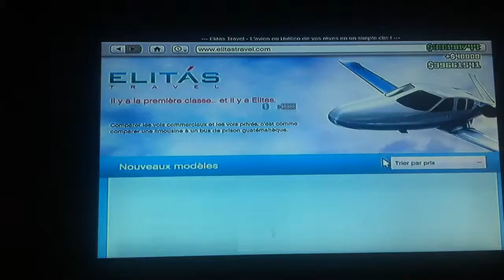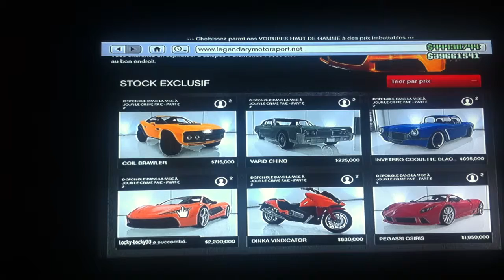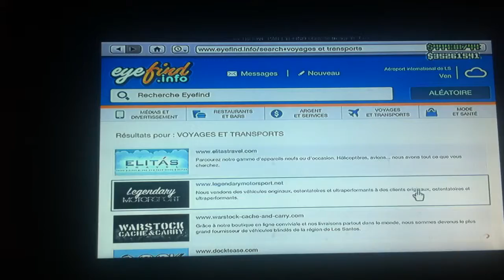Moddeur dans ma partie